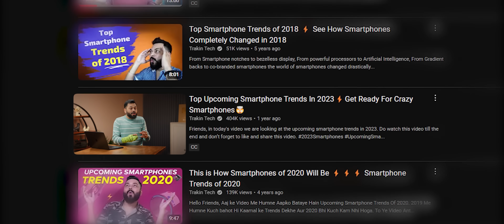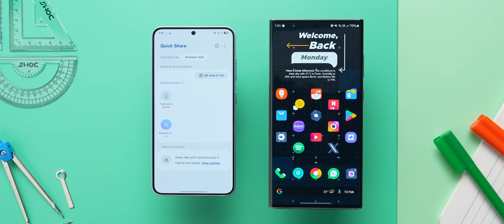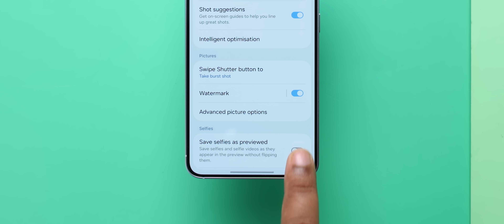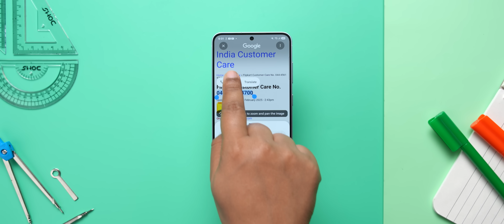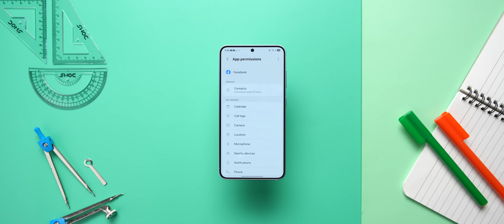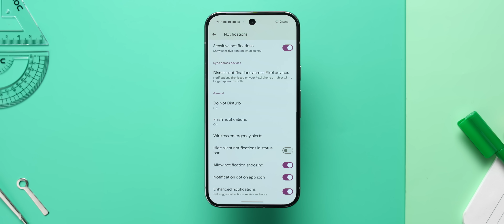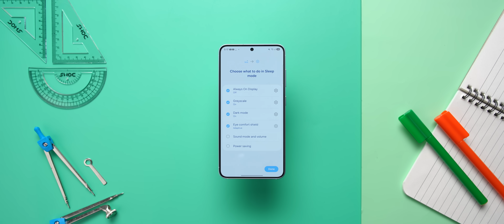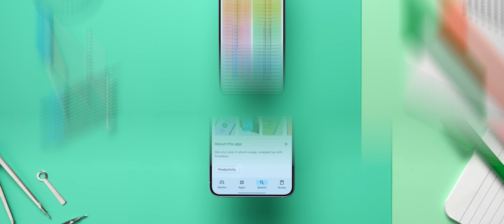Top 10 Android Features You Must Use In 2025 ⚡️ Don't Miss!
Friends Unlock the full potential of your Android device with our latest video! Aaj ke video me humne kuch aise features ke baare me baat ki hain jo aapne bilkun use karne chahiye 2025 me to aap ye video ant tak dekhiye and video ko like and share karna na bhoole.

Video Highlights
00:00 Introduction
01:41 Feature #1
02:44 Feature #2
03:22 Feature #3
03:56 Feature #4
05:01 Feature #5
06:26 Feature #6
07:10 Feature #7
07:44 Feature #8
08:35 Feature #9
09:51 Bonus